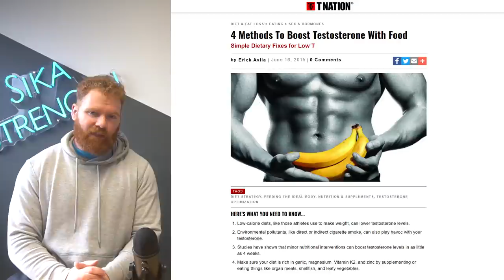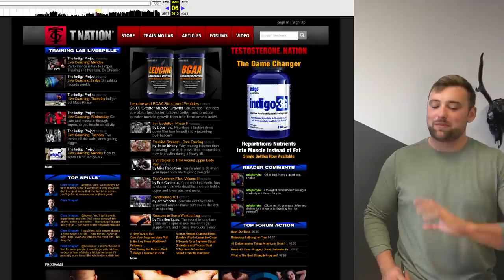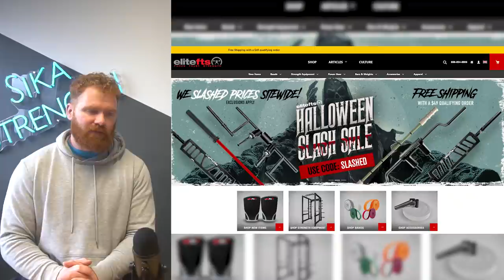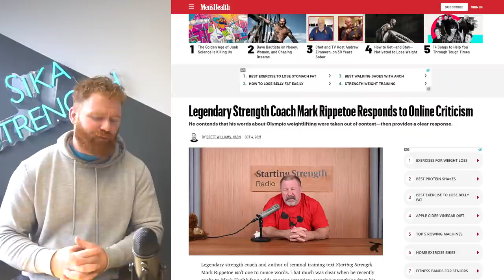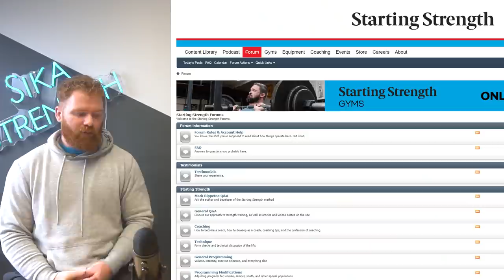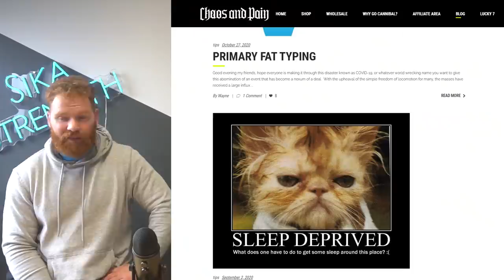How BAD were Old School sources of information?